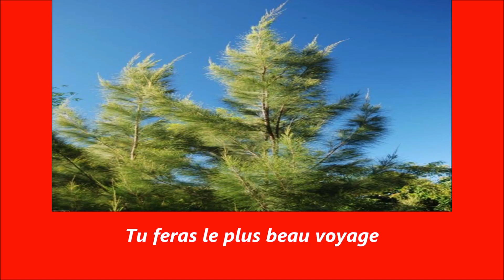Karaoké Noel a la Réunion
Karaoké Noel a la Réunion de Jacqueline FARREYROL